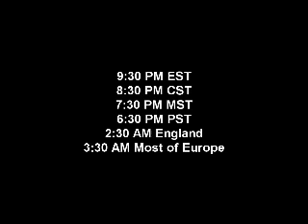PKA Live Stream: JX23, All Three Hosts, and more